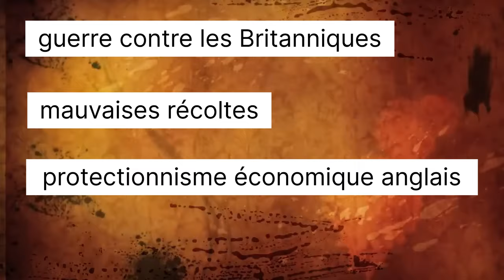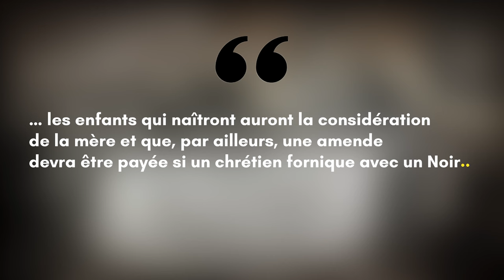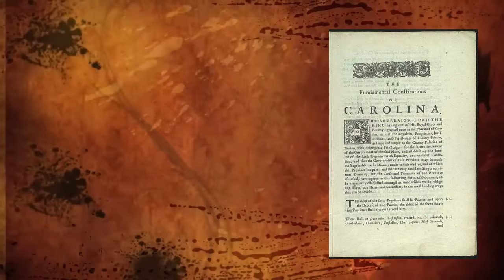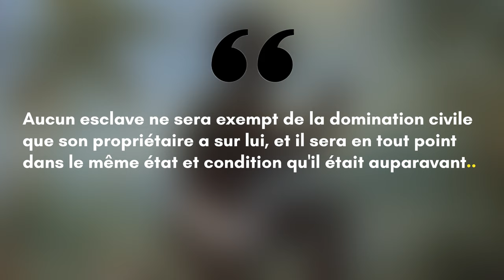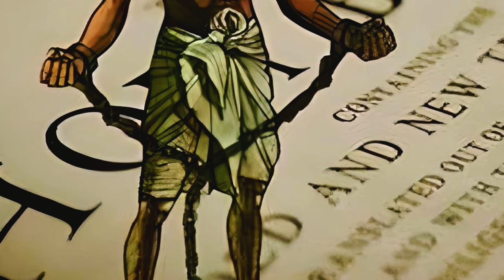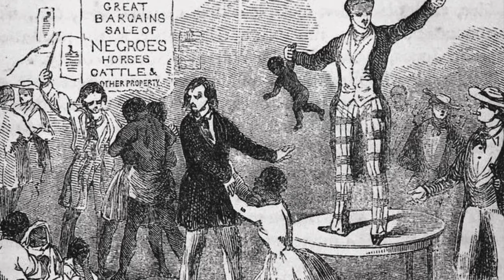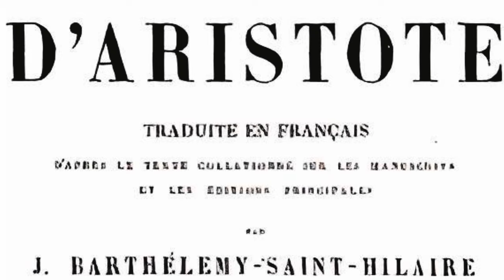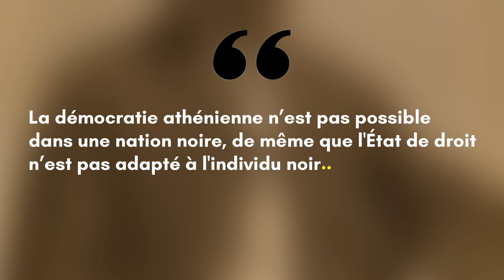L’ESCLAVAGE aux États-Unis au XIXeme siècle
Économisez -82 % avec CyberGhost et son offre de 2 ans + 3 mois
 à 2,11 €/mois

Parler d'esclavage, c'est évoquer des périodes lointaines de l'histoire où des êtres humains servaient de simple marchandise et de propriété à d'autres personnes plus riches et plus puissantes qui, par une simple transaction, achetaient, un esclave comme s'il s'agissait d'un simple objet .
L'esclavage peut rappeler la Grèce antique, Rome, les Ottomans et bien d'autres peuples qui ont utilisé l'asservissement de la population pour créer un système socio-économique efficace.
Cependant ces systèmes esclavagistes, avec leurs contradictions et leurs limites, finissent bien souvent par s'effondrer, surtout lorsque ces mêmes grands empires ont été  bâtis grâce à l’esclavage.
Il en va de même plus récemment pour les États-Unis d'Amérique.
À une époque où l'Europe se désengageait de l´esclavagisme en raison de la consolidation progressive du système capitaliste et de la révolution industrielle, dans une partie de l'Amérique du Nord, la traite des Noirs se poursuivait.
Une partie du monde où un esclave noir n’avait pas plus de droits qu’un animal , simple possession d’un propriétaire terrien qui, protégé par la Constitution de 1787, se  justifiait de posséder des esclaves.
Un système que l’on retrouve surtout dans le Sud des États Unis , vivant principalement grâce à l’agriculture mais qui va pourtant bel et bien s’effondrer après la guerre civile de 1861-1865, avec la défaite de la Confédération face à l'Union.

Sources:
Histoire de l'esclavage aux Etats-Unis Claude Fohlen

L’esclavage aux Etats-Unis Francisque de Corcelle

Chapitres :
00:00 Introduction
01:35 origine de l’esclavage aux usa
 08:31 institutionnalisation et consolidation de l’esclavage
19:50 conclusion

Hérodoc la chaîne histoire,nord et sud,documentaire esclavage etats unis,histoire esclavage etats unis,histoire de lesclavage en amerique,esclavage amérique,nota bene esclavage,chant de travail des esclaves noirs américains,la vie des esclaves dans les plantations 4ème,esclavage aux usa,chants des esclaves noirs dans les champs de coton,traite negriere 4eme,esclaves dans,vie des esclaves dans les plantations,histoire des etats,esclavage amerique